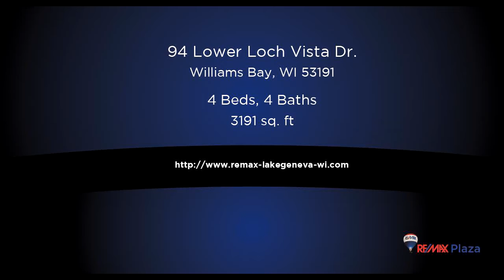94 Lower Loch Vista Dr., Williams Bay, WI 53191 - Residential for sale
A Beautiful Modern Lake Home in Loch Vista Club on GENEVA LAKE.  This open concept home has three floors opens with an entrance way leading to the grand room with 18' ceiling and windows throughout.  A home that lets in the natural light, surrounding green and seasonal peeks of the lake.  Spacious 4 bedrooms, 3.5 baths, lower entertaining room, large master bath, walk in closet and many recent upgrades throughout!  This is an artistic and clean angled home built into a hill gives vertical views throughout the home.  The almost 3,200 sq ft of layered artistically designed living space gives ample room to host ambitions for any lifestyle.  Association has a lakefront park, large pier with 13 boat slips and a second pier for swimming and kayaks!  Nearby boat moorings are available.

Bedrooms: 4
Bathrooms: 3 full and 1 half
Square Feet: 3191
Price: $590,000

For more information about this property, please contact Adam Law at or . You can also text 5947745 to 67299.